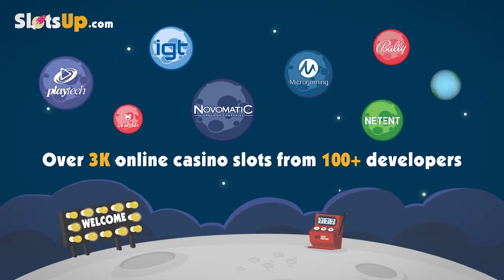Free Day of the Dead slot machine by IGT gameplay ★ SlotsUp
Day of the Dead slot by IGT comes with 5 reels and 720 paylines & bet range from 50 up to 2500.

More IGT slot games video previews presented by SlotsUp ▼